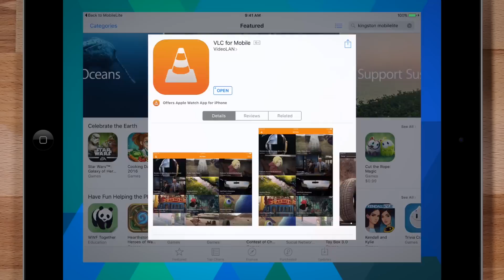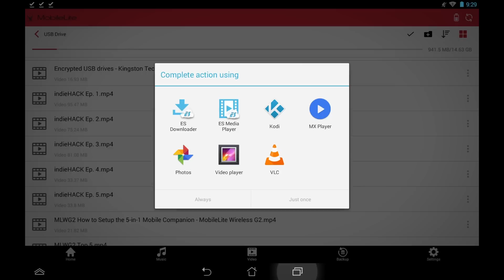Play a variety of video formats with the MobileLite Wireless G3 & Pro - MLWG3 & MLWG3/64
We’ll show you how to play videos using the built-in player and through 3rd party apps like VLC on both Android and iOS. The MobileLite wireless app can only play video files in the m4v and mp4 formats.  It is possible to play videos in formats including but not limited to avi, wmv, webm, or ogg theora using the VLC, button or the “Open In” or “Share To” buttons and then select the player app.

VLC of iOS and Android play all of the same formats as the desktop versions.  See the full list of video file formats here VLC can play

The MobileLite Wireless G3 and Pro are also battery and storage backup devices for your smartphones and tablets.  It lets you wirelessly access the contents of a USB drive or SD card.  Free up space, make backup copies of important photos, videos, contact and calendar entries and transfer files to a new phone or tablet without using a PC.